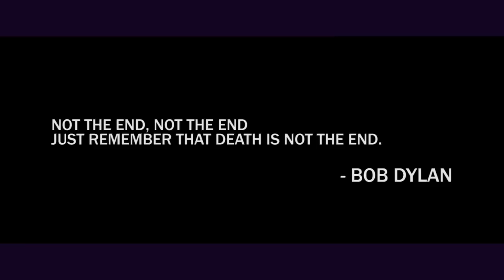THE JOKER REMIX (HEATH LEDGER)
In memory of Heath Ledger, the greatest Joker of them all.